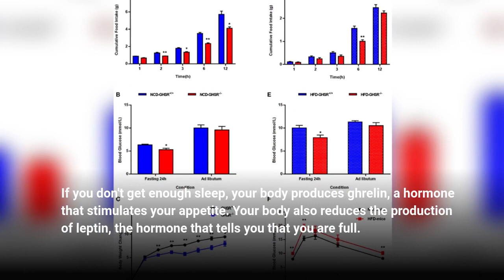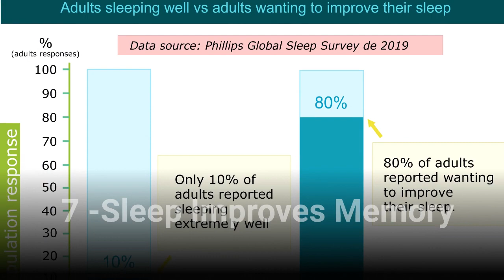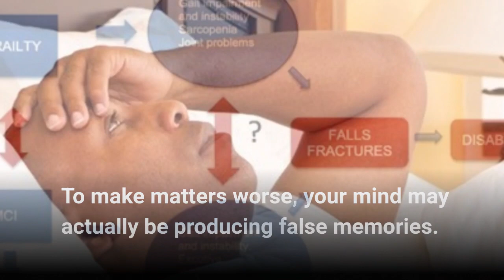Benefits of Getting a Full Nights Sleep.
Sleep. We all wish we had more of it. Yet it’s still. So. Elusive. And while yawning and feeling tired all the time can be a bummer, a lack of zzz’s can actually have a big impact on your health. Experts say you should aim to get between seven and eight hours of shut-eye each night

Click here for Amazing Offers on Sleeping Products :-
Setu Melatonin 5mg, Promotes Relaxation & Sleep

DR. MOREPEN Sleep Tabs | Low Dose Supplement to Support Natural Sleeping

BBETTER Sleep Melatonin 10mg Sleeping Aid Pills with Valerian 100mg

Carbamide Forte Melatonin 10mg Sleeping Aid Pills

Bold Care Snooze All Natural Sleeping Pills - Non Habit Forming

Trajectory Polyester Travel Sleeping Bag

The Sleep Company Patented SmartGRID Orthopedic Mattress 6 Inch

Click here for Offers on Digital products :-
Crypto Payz :-